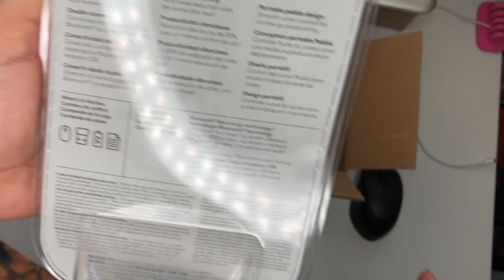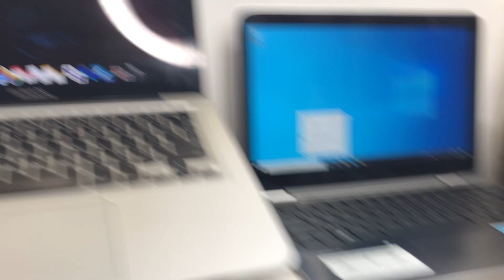UNBOXING MOUSE M350 PEBBLE LOGITECH ROSA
Lo que mas me gusto de este mouse de Logitech Pebble M350, ademas del color y su diseño, fue que puedo tenerlo conectado a dos computadoras a la vez. ya que un dispositivo puedo conectarlo vía BT y otro con su conector USB. Ademas también sirve como mouse para el iPad :D

📲Apoya al canal adquiriendo Hosting Web al Mejor Precio (+ Dominio y Certificado SSL GRATIS)